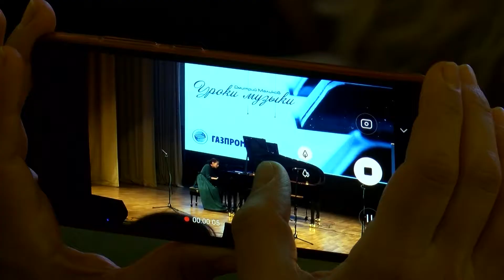Дмитрий Маликов дал мастер-класс студентам музыкального колледжа имени С.С. Прокофьева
Связанные любовью к музыке. Воспитанники детских школ искусств Пушкинского на этой неделе получили приятный сюрприз. В наш округ приехал народный артист России Дмитрий Маликов. Маэстро провёл для ребят «Уроки музыки». Это социальный проект, целью которого является поддержка детского музыкального образования в стране. Встреча прошла в Московском областном музыкальном колледже имени Прокофьева.